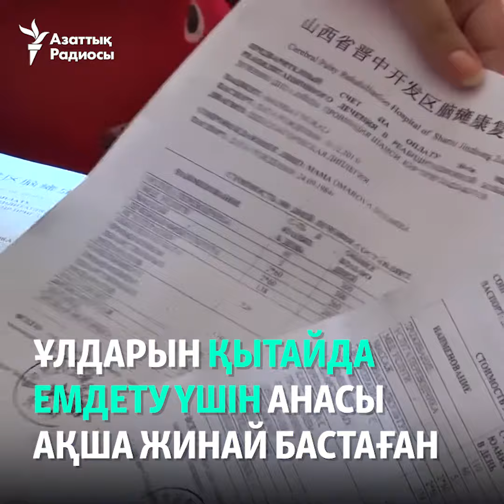«Бұл – біз үшін бақыт»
Сал ауруына шалдыққан Қапшағайлық үшемді анасы Қытайға апарып, емдетіп қайтты. Олар туралы Азаттыққа шыққан видеодан кейін көмек қолын созғандар көп болған. Қазір Нұрмұхамед, Нұрәли және Нұрисламның жағдайы жақсы.

Мать тройни с ДЦП из Капшагая отвезла детей на лечение в Китай. После выхода их истории в Азаттык среди читателей появилось много желающих помочь. На тот момент они только мечтали о лечении. Сейчас тройняшкам, Нурмухамеду, Нурали и Нурисламу, стало лучше.

Алматы облысы Қапшағай қаласында тұратын Мәдібаевтар отбасында бір жарым жасар үшемнің сал дертіне шалдыққаны 6 айларында анықталған. Олардың анасын жасанды жолмен ұрықтандырған клиника «ДЦП-ға қатысы жоқ екендерін» мәлімдеді. Қазақстанда емделудің «өте қымбат» екенін айтқан ата-ана үш баласын Қытайда «арзанырақ емдетуге» де қаржы таппай отыр. Ал медициналық көмекті ұйымдастыру департаменті Қазақстанда сал балаларды жыл сайын тегін емдетуге мүмкіндік жасалғанын хабарлайды.